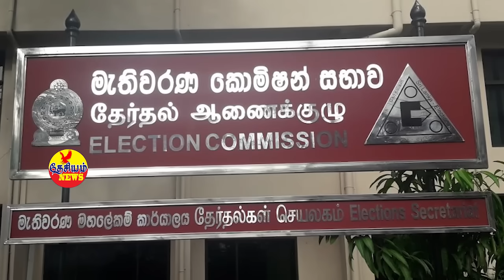அர்ச்சுனாவுக்கு முன் குத்துக் கரணம் அடித்த தமிழ் எம்.பி! | Srilanka Tamil News | THESIYAM News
As the number of presidential candidates continues to rise, the Election Commission chief is concerned about potential complications.

Mahinda's side admits that 69 lakh votes are not present and more votes have gone away.

Archuna received a welcome in Mannar! Terrible Tamil Republic Party! Tamil MP who punched in Parliament!

Show : THESIYAM News